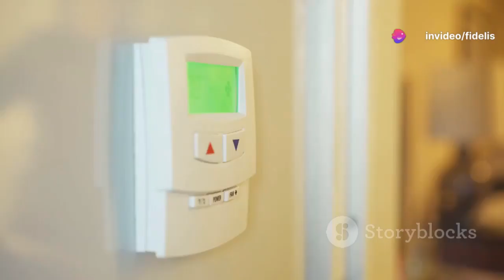Couples Massage Magic: Enhance Intimacy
In today's video we will be exploring the world of couples massage tutorials. Have you ever wanted to pamper your partner with a relaxing and sensual massage experience right in the comfort of your own home? Well, you've come the right place.

We will start by discussing the benefits of couples massage, including how it can deepen your bond, promote relaxation, reduce stress, and enhance intimacy. Setting the perfect mood and ambiance is essential for a successful couples massage, so we will provide tips on lighting, music, candles, and essential oils to create a sensory experience like no other.

Next, we'll demonstrate basic massage techniques that you can try out with your partner, focusing on areas like the shoulders, neck, back, and feet. Communication is key during a couples massage, so we'll talk about the importance of checking in with your partner, giving and receiving feedback, and expressing gratitude for the shared experience.

In the outro, we'll wrap up with a summary of the key points covered in this tutorial and encourage you to try out a couples massage with your partner.